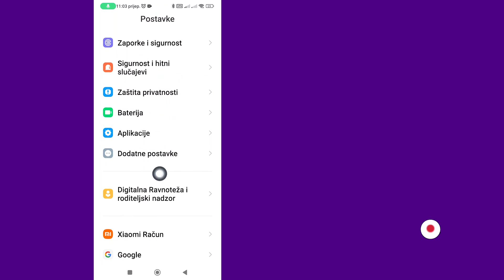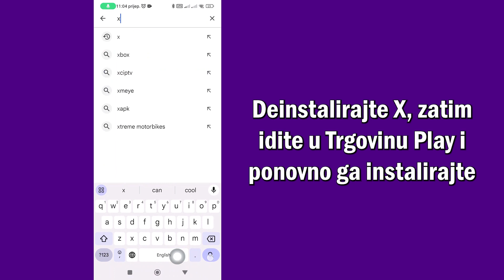Kako Popraviti Ažuriranje X Profila Nije Uspjelo | Popravi Ažuriranje Twitter Profila Nije Uspjelo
Kako popraviti neuspjelo ažuriranje X profila | Kako popraviti ažuriranje Twitter profila nije uspjelo
U ovom videu naučit ćete kako korak po korak riješiti problem "Ažuriranje X profila nije uspjelo". Rješavanje problema "Ažuriranje profila na Twitteru nije uspjelo" vrlo je jednostavno i možete to lako učiniti pomoću ovog vodiča.

Da biste vidjeli više tutorijala, svakako se pretplatite na Guideset kanal

Ako je ovaj vodič dobro funkcionirao, lajkajte ovaj video i ostavite komentar ispod!
Također, ako imate zahtjev za obuku, recite nam u odjeljku za komentare kako bismo je mogli održati u najkraćem vremenu